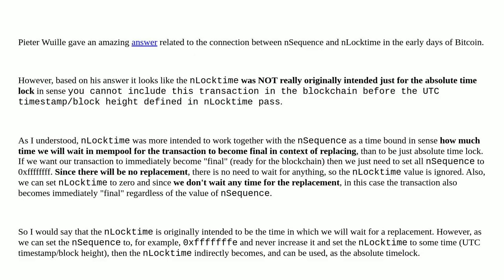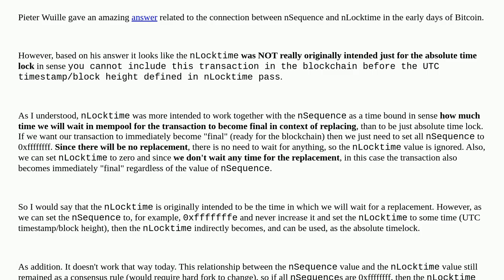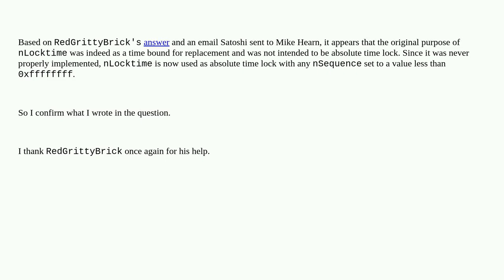Bitcoin: What was the first original purpose of the nLocktime? Was it only the time bound to nSeq...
What was the first original purpose of the nLocktime? Was it only the time bound to nSequence?

A special thanks goes out to the community

  locktime sequence